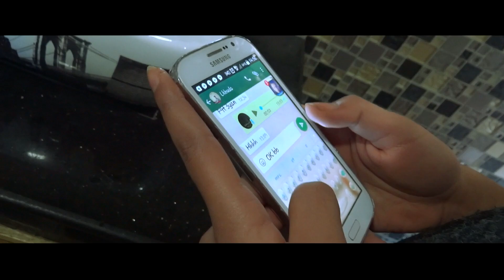جديد الفنان عبد الرحيم المسكيني 2018 (Clip Video)